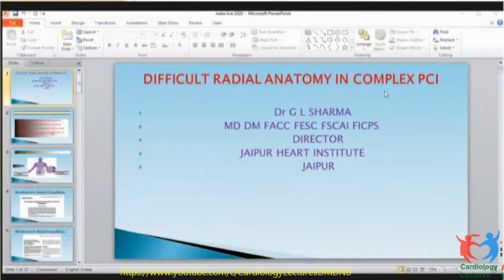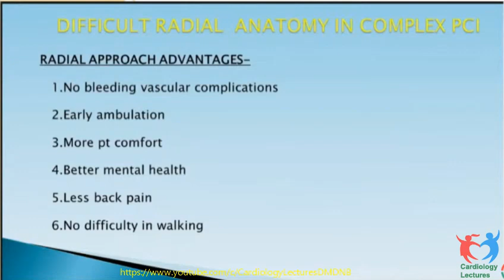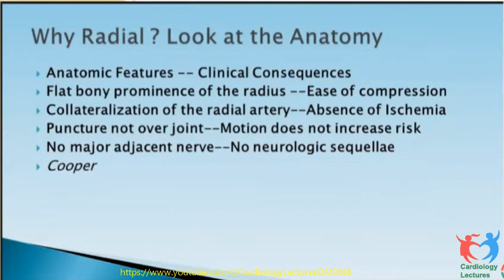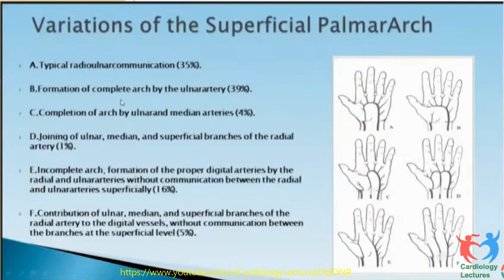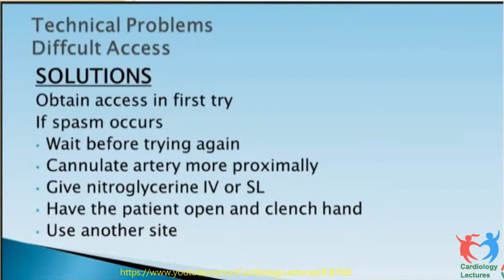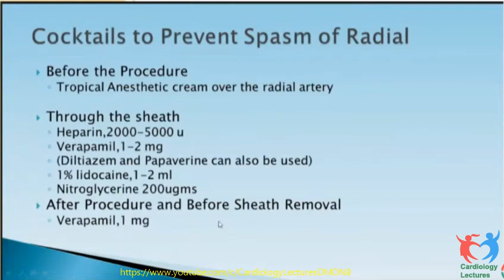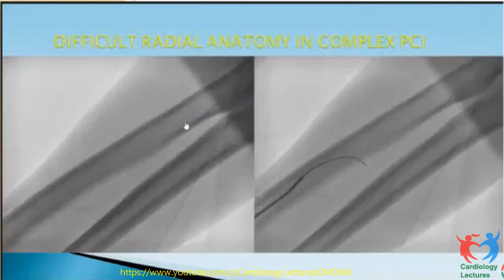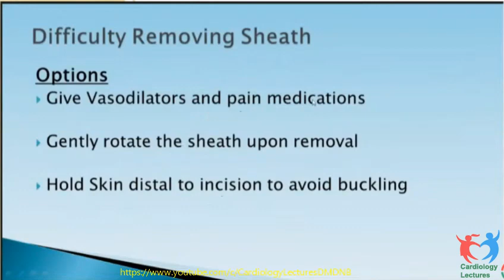Difficult Radial Anatomy in Coplex PCI